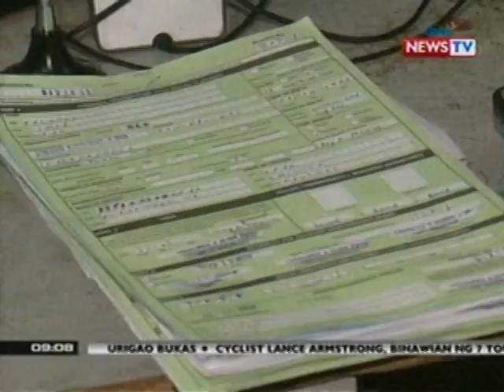SONA: Mga opisyal ng Comelec at U.P., pumirma ng MOA para sa voter's registration at education